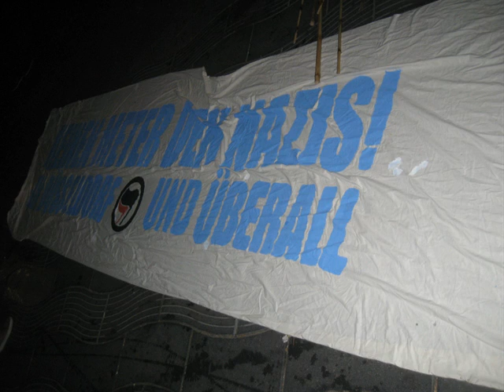08.12.14 Der DüGiDa "Rhein-Fall"!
ca. 1200 Menschen stellten sich der rechten Hetze von 2-300 Patridioten entgegen. 1. Auftakt Rede 2. Straßenbahnblockade. (Durch die die Anreise (per Straßenbahn) für lange Zeit nahezu unmöglich war!). Die Blockade wurde am Ende freiwillig und ohne Tumult aufgelöst.